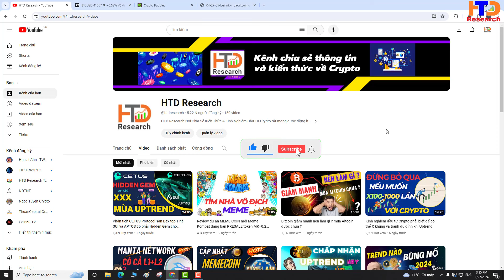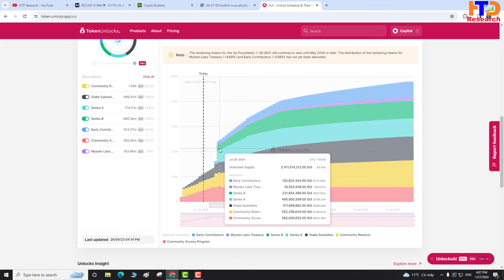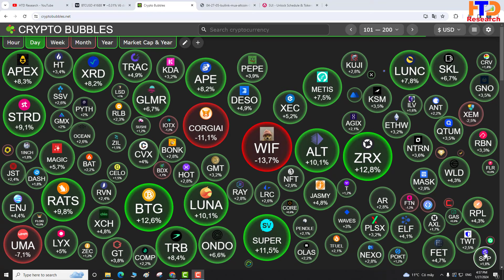Cách để chọn coin tiềm năng tăng trưởng cao và giảm nguy cơ đu đỉnh khi đầu tư Crypto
Link đăng ký các sàn giao dịch uy tín nhận Bonus và giảm phí giao dịch: